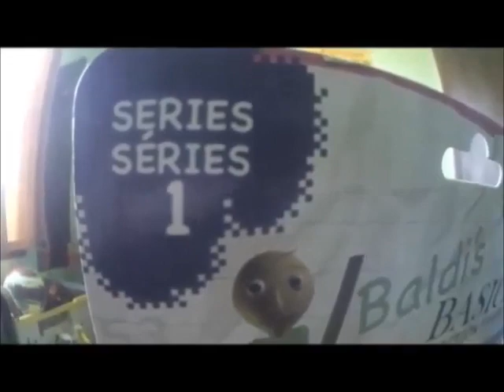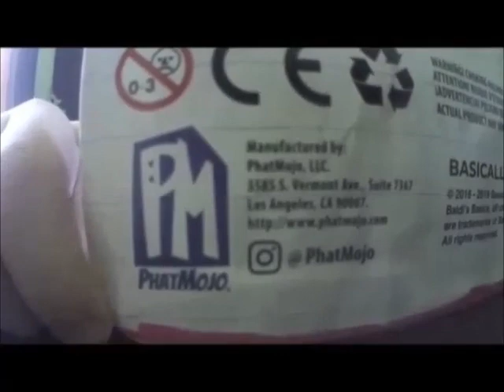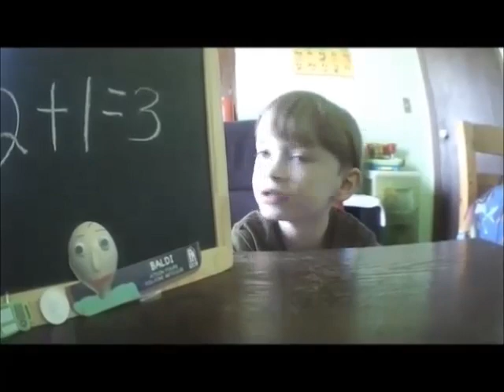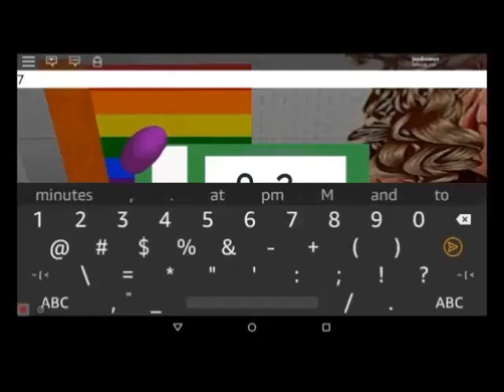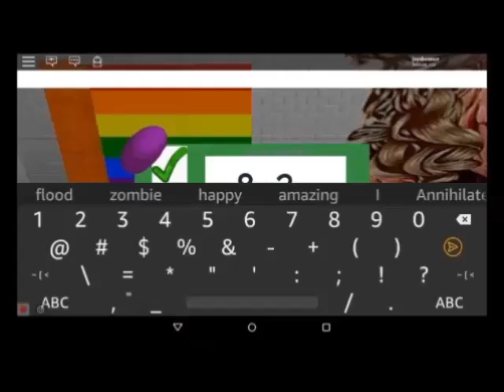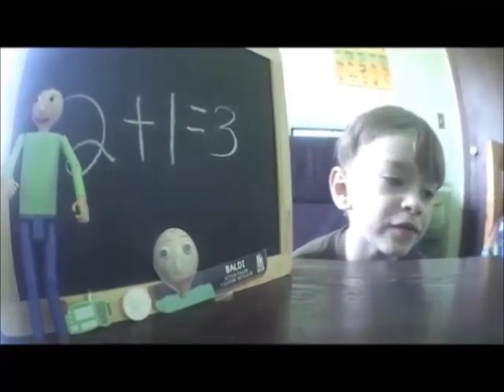Baldi Basics Action Figure and Baldi Basics Roblox Gameplay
Players can now collect their favorite characters in 5" Action Figure. Each fully posable articulated figure includes 2 unique character accessories. 4 characters to collect or choose from. There's Baldi, Angry Baldi, Principal of the thing, and The Bully. This Baldi action figure comes with a math computer so you can pretend your solving math problems and Baldi also comes with a quarter, so you can pretend to get an item to keep The Bully away just like in the Baldi Basics Game. Included in this video is  Jay's gameplay of the Roblox Baldi Basics Game.